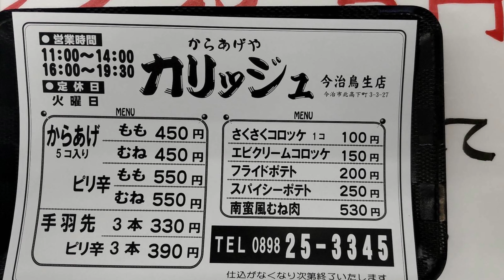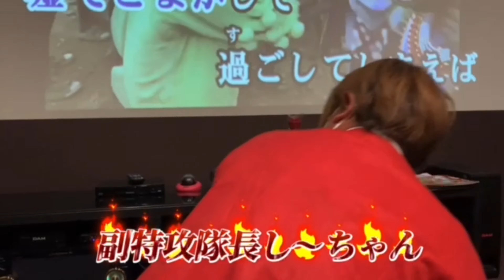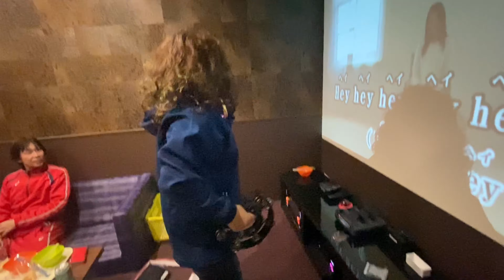ハッピーレーシング忘年会